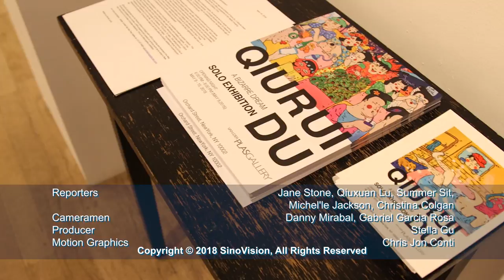A Bizarre Dream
In an age where technology advances at breakneck speeds, the world we live in is rapidly evolving, reducing landmarks and nostalgic locations to memories. Having witnessed the fast changing landscape of his hometown beijing, artist qiuriu du created a series of vibrant paintings and illustrations to offer his critical perspective of the growing pains associated with modernization and urbanization

An exhibition titled "a bizarre dream" at Van der plas gallery in the lower east side shows works drawn from Qiurui's childhood memories. The pieces depict daily scenes of old beijing that the artist grew up with including things like  watermelon fruit stands and 2rmb haircutting services in the lively beijing hutongs. Some of the works pair contemporary cultural symbols with quirky, wrapped creatures that look as if they belong in a cult horror film. when combined and placed on top of urban landscapes, the effect is a surreal nightmarish atmosphere.

In the exhibition, Qiurui also shared his thoughts on many social issues, such as the expanding desire for material life in cities like NYC, the increasing number of “emotionally immature adults” across the world, and questioning whether fitting into the so called “social norms ” are worthwhile.